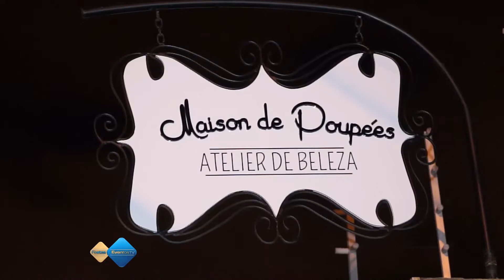Maison de Poupées – Atelier de Beleza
Um Atelier que trouxe uma nova proposta para Campo Grande, esse é o Maison de Poupées, um espaço com atendimento personalizado para que as clientes se sintam únicas.